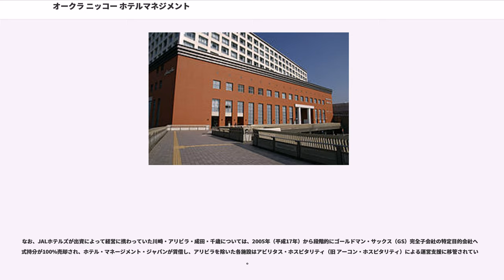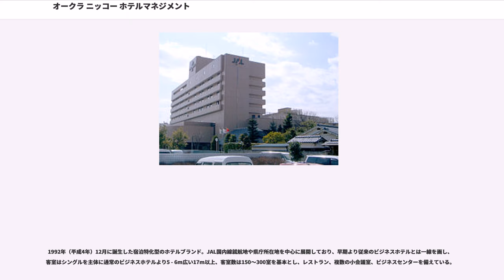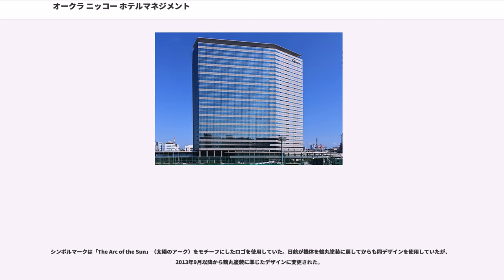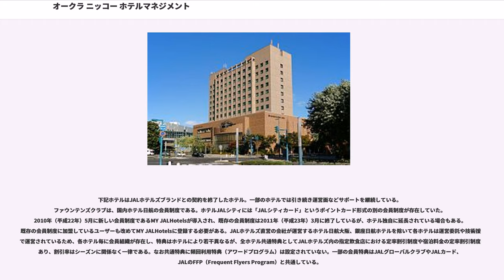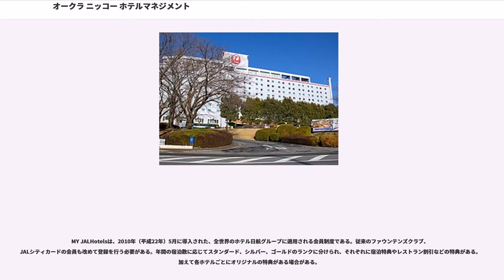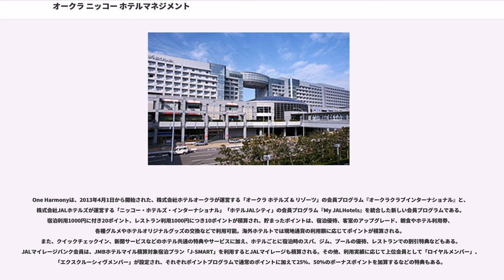オークラ ニッコー ホテルマネジメント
株式会社オークラ ニッコー ホテルマネジメント（）は、ホテルオークラグループのホテルチェーン運営会社。もとは日本航空が出資設立したが、2010年（平成22年）8月よりホテルオークラグループに属しており、2015年（平成27年）10月にはホテルオークラのチェーン運営部門も継承し、株式会社JALホテルズから現商号に変更した。

3つのホテルブランドを展開している。『オークラ ホテルズ & リゾーツ』は国内17か所、海外9か所の計26か所、『ニッコー・ホテルズ・インターナショナル（NHI）』は国内19か所、海外17か所の計36か所、『ホテルJALシティ（HJC）』は国内11か所で、店舗数は3ブランドを合わせて計73か所にのぼる（2015年10月1日現在）。

1970年（昭和45年）に日本航空開発株式会社として設立され、最盛期の1980年代には、ニューヨーク（エセックスハウス）やメキシコシティ、バンコクやビバリーヒルズ、アトランタなど世界各地にホテル網を築いたが、バブル景気の崩壊後の1990年代以降にその多くを手放し、アジア圏内や国内にホテル網を拡大していく方向に転換した。

特にバブル期のホテル拡張は、高金利で資金を調達（エセックスハウス買収に伴う融資資金は年12%と当時としてもリスクマネーに位置する）して買収する強引な経営戦略をとっていたことから、何らかのキックバックの道具として用いられたと見る向きもある。欧米部門は1990年代初頭のJALの経営不振の原因のひとつでもあった。

一方で世界都市博覧会の開催を見込んで（1995年に白紙撤回）予定通り1996年（平成8年）に臨海副都心で開業した、リゾートホテル形態のホテル日航東京（現ヒルトン東京お台場は、有利子負債などに悩まされ、2004年（平成16年）に民事再生法を申請。日本航空や米エートス・キャピタルの金融支援によって経営再建を図った。

1996年（平成8年）、日本航空開発株式会社から株式会社JALホテルズに商号変更している。

親会社である日本航空と関係会社が2010年（平成22年）1月に会社更生法を申請（事実上の倒産）したが、JALホテルズは申請していない。JALグループの中でも業績好調な優良子会社であるとされ、2009年（平成21年）9月に鳩山由紀夫内閣において設置された「JAL再生タスクフォース」の計画で、日本航空がJALホテルズを売却させるとの憶測報道が10月中旬に流れたが、両社とも否定。タスクフォースは同月末に解散した。

2010年（平成22年）5月28日、「日本航空が航空事業に経営資源を集中するため、旅行業などの子会社約50社を売却・清算する方針によりJALホテルズをホテルオークラに売却する方向で最終調整に入った」「ホテルオークラに売却後、日航のブランド名を残すかどうかは不明である」との報道があったが、同日日本航空およびJALホテルズは「当社の発表したものではない」、ホテルオークラは「現時点において決定された事項はない」とのプレスリリースを出している。

2010年（平成22年）8月6日、日本航空は9月30日に日本航空インターナショナルが保有しているJALホテルズの株式90.7%のうち、79.6%をホテルオークラに売却すると発表した。

2014年（平成26年）、中華人民共和国に『ホテル・ニッコー広州』（NHI、411 室）を、2015年（平成27年）には『ホテル・ニッコー蘇州』（NHI、475室）を開業した。

2015年（平成27年）10月1日、ホテルオークラからチェーン（オークラ ホテルズ & リゾーツ）運営部門を継承するとともに、株式会社オレンジ マーケティング サービス ジャパンを吸収合併し、株式会社JALホテルズから株式会社オークラ ニッコー ホテルマネジメントに商号変更した。

JALホテルズ時代の自社所有施設は「ホテル日航大阪」「銀座日航ホテル（日本航空創業時の本社跡地に開業）」の2か所で、その他は運営受託である。1990年代までに建設されたホテル建物は竹中工務店や佐藤工業による竣工物件が多く、施設によっては所有や出資による資本関係がある。また、銀座日航ホテル・川崎日航ホテルは元々JALホテルズとは別運営（1962年設立の日本航空ホテル株式会社が運営）だった。日本航空ホテルは1999年（平成11...